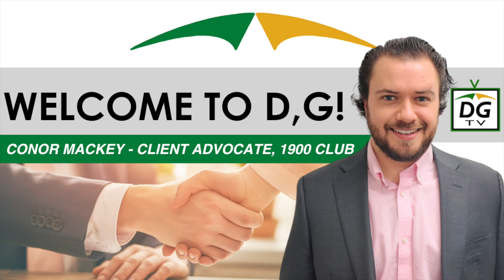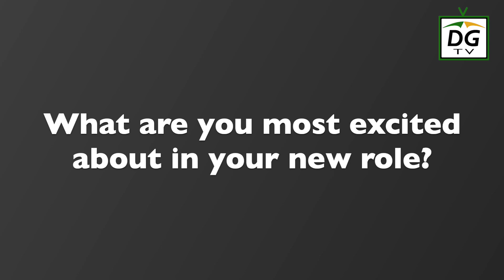Welcome to D,G, Conor Mackey!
We are excited to welcome Conor Mackey to Deland, Gibson as our newest client advocate for the 1900 Club!